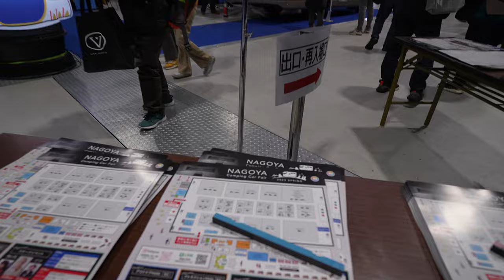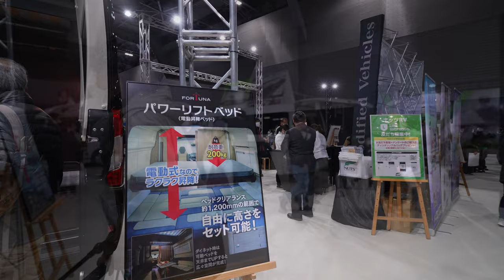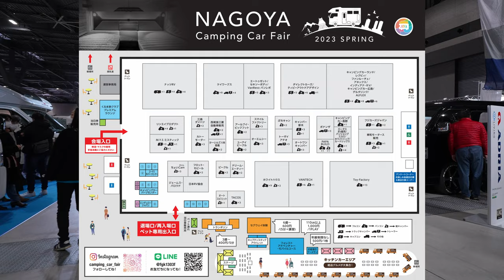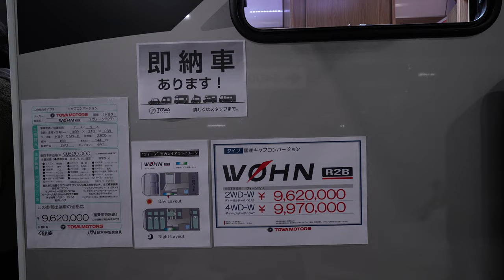【キャンピングカー】 今話題のフィアットデュカト、人気ハイエース、最新カムロード、お洒落な軽キャン 全貌お見せします！ / 名古屋キャンピングカーフェア 2023 春 / Camper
名古屋キャンピングカーフェア2023 Spring の様子をお届けします。
気になったビルダーさんはいましたでしょうか。
キャンピングカーに興味をもっていただけたら嬉しいです。

いつか車中泊仕様の車で日本中を縦横無尽に旅する動画をアップしていきたいです。
ただいまVLog勉強中

■撮影ブース
ナッツRV、ケイワークス(K-Works)、エートゥゼット(AtoZ)、セキソーボディ、VanRevo バンレボ、ダイレクトカーズ(DIRECT CARS)、アネックス(ANNEX)、ファンルーチェ(Funluce)、キャンピングカー広島、インディアナRV、レクビィ(RecVee)、ALFLEX(アルフレックス)、デルタリンク(DELTALINK)、ADRIA(アドリア)
フジカーズジャパン、キャンピングカー長野、ボナンザ、キャンパー厚木、ぷちキャン(PETIT CAM)、スマイルファクトリー(smile factory)、アールブイビッグフット(RV BIGFOOT)、西尾張三菱自動車販売、三島ダイハツ、リンエイプロダクト(RINEI)
東和モータース、ロータスRV販売、ホワイトトップ(WHITETOP)、バンショップミカミ、PAPA BUILD(映像なし)、オートワンキャンパー、トーザイアテオ(TOZAI ATEO)、オーエムシー(OMC)、ユーアイビークル(ui vehicle)、かーいんてりあ高橋、カトーモーター(KATO MOTOR)、M.Y.S ミスティック
TOY FACTORY(トイファクトリー)、VANTECH(バンテック)、ちょいCam(ちょいきゃん)、フロットモビール(Flott Mobil)、Vehicle(ビークル)、ドリーム・エーティー、ホワイトハウス(WHITE HOUSE)、TACOS(タコス)、オートスピリット(AUTO SPIRIT)

・Sony FX30
・APPLE iPhone11
・DJI ACTION2

■BGM
・Artlist
・Dova-Syndrome

■Chapter
0:00 オープニング
0:45 名古屋キャンピングカーフェア入場
1:37 フィアットデュカト
2:25 ブース紹介① (ナッツRV～LACグループ)
6:45 ブース紹介② (フジカーズジャパン～リンエイプロダクト)
9:10 ブース紹介③ (東和モータース～M.Y.S ミスティック)
12:00 ブース紹介④ (TOY FACTORY～オートスピリット)
15:25 車内に戻ります
16:12 車内で昼食
17:27 エンディング